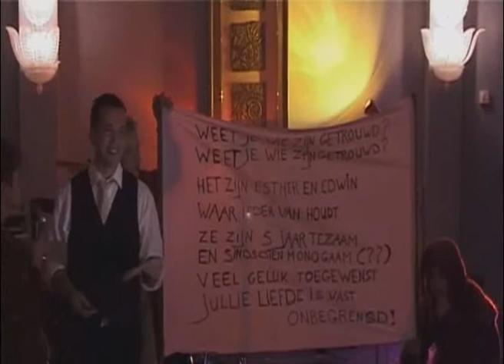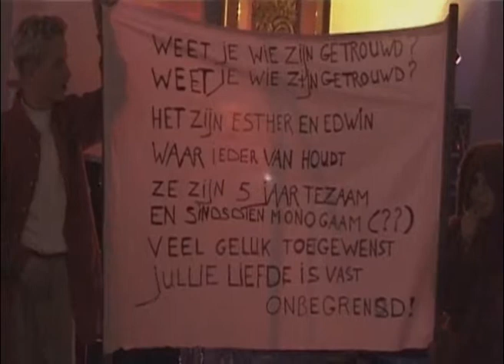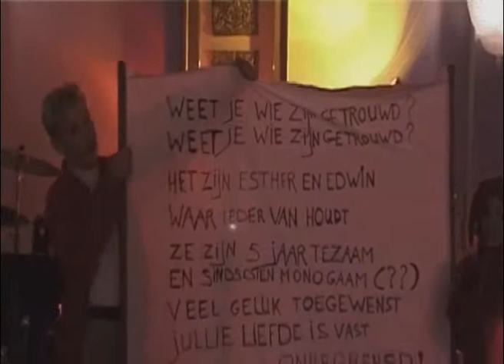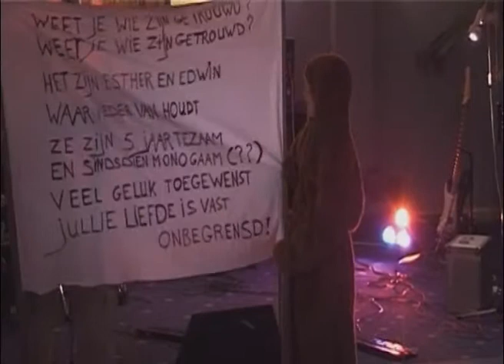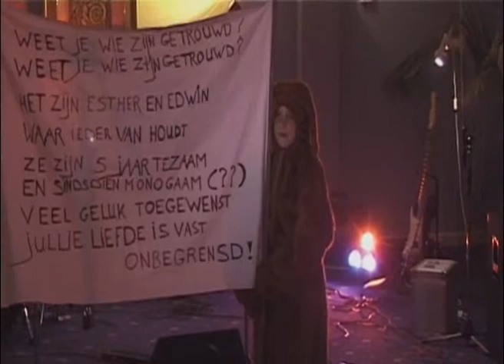13 10 2000 Avond